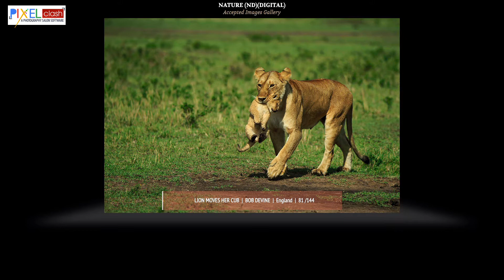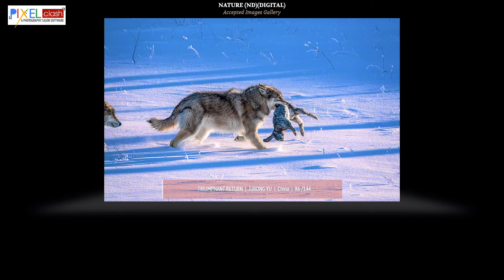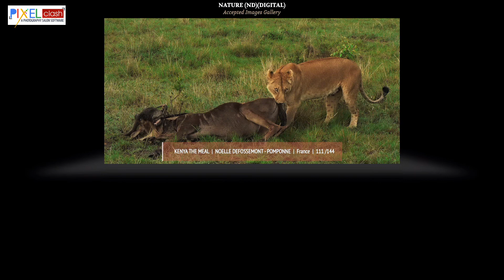Nature Photography judging3 Primus Gradius Circuit SGIPL 1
Nature Photography judging3 Primus Gradius Circuit